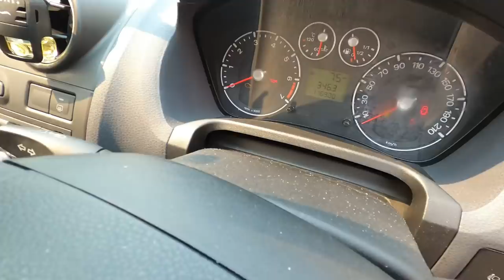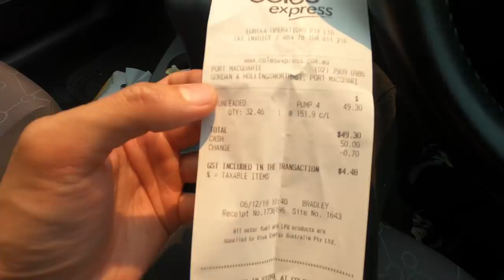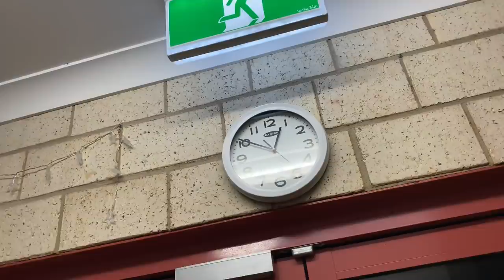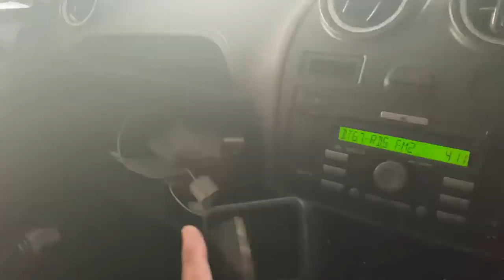NEW JOB | GANDA SAPNA 🤨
A video about  A JOB